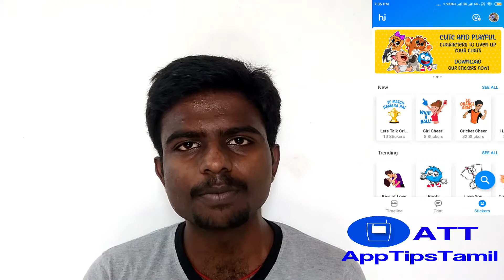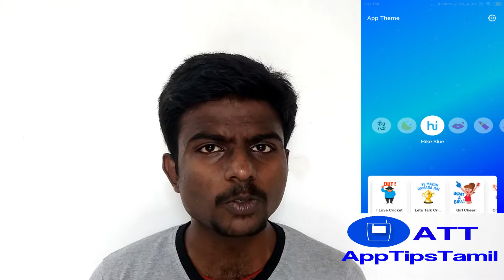Hike Sticker Chat பற்றி முழுமையாக தெரிந்துகொள்ள | AppTipsTamil | Hike Messenger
In this Video i'm going to explain how to use Hike 6.0 Application and its Features in Tamil.